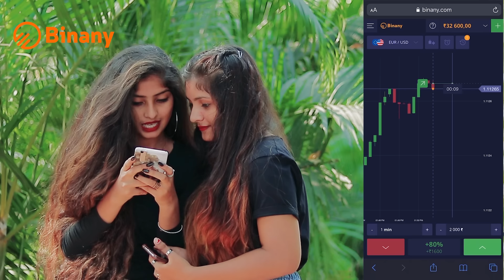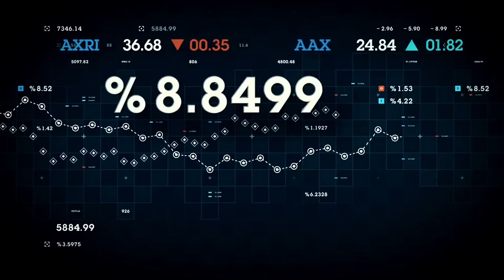Yaad Piya Ki Aane Lagi | Bheegi Bheegi Raaton Mein | Neha Kakkar | Cute Love Story | Maahi Queen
Maahi Queen Presenting video of " YAAD PIYA KI AANE LAGI ". This romantic song is recreated by TanishkBagchi, the song is sung by NehaKakkar, penned by Jaani. The video is directed by Arvind Chauhan. Hit 'LIKE' if you ♥ this song

Maahi Queen Presents  Cute Love Story.

Cast : Maahi , Aryan, Aisha & Rinkal
Director : Arvind Chauhan
Story By : Maahi Queen Team
Producer : Jeetu Bhai
Cinematography & Editor : Arvind Chauhan (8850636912)
♫Song Credits♫

♪ Singers: Neha Kakkar

♪ Lyrics - Jaani

♪ Special Appearance: Faisu

♪ Song Recorded: T-Series Studio

♪ Recorded By: Surajit Ghosh Mazumdar

♪ Original Copyright: Universal Music

Song Lyrics :-
Yaad Piya Ki Aane Lagi – Neha Kakkar

Aasman mein jaise baadal ho rahe hain
Hum dheere dheere dheere pagal ho rahe hain x (2)

Main to mar jaana haye woh na jo milne aaye
Saasein meri hain inke haathon mein

Yaad piya ki, mere piya ki aane lagi
Haye bheegi bheegi raaton mein
Ho yaad piya ki aane lagi

Tere bina kya haal hai apna
Kya tumko batlayein re
Choodiyan meri roye
Meri chunri royi jaaye re

Ho tere bina kya haal hai apna

Bin tere sab saza hai
Bin tere kahaan maza hai
Bin tere kahaan maza hai chaahaton mein

Yaad piya ki
Ha ha ha mere piya ki
Haye piya ki aane lagi
Haye bheegi bheegi
Yaad piya ki aane lagi

Kab woh din aayega
Jab hum bhi mehndi lagvayenge
Na jaane kab aayenge
Aur doli mein le jayenge

Baari na aaye hamari
Baratein dekhi saari
Baratein dekhi saari
Naache hum sabki baraton mein

Haye bheegi bheegi bheegi raaton mein

        Jaani Log

  Video Achhi Lagi Ho

   Toh Share Karna

      Na Bhulna